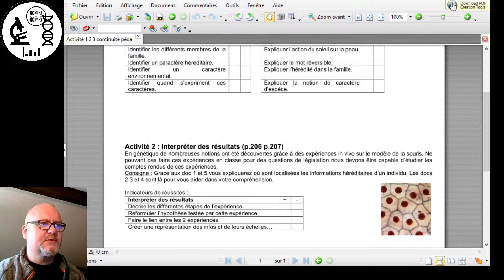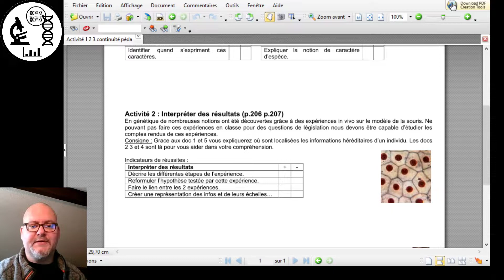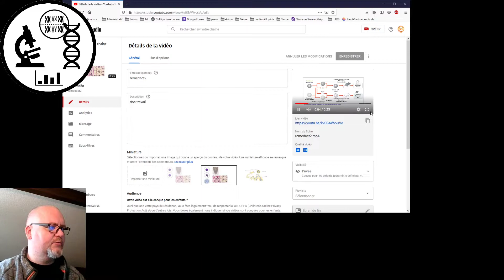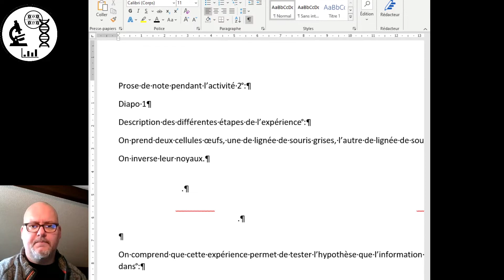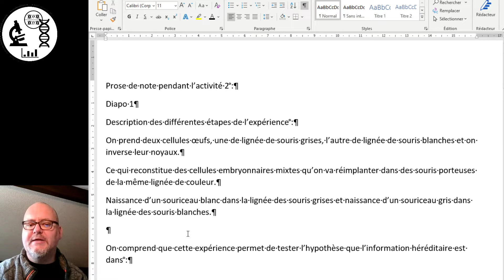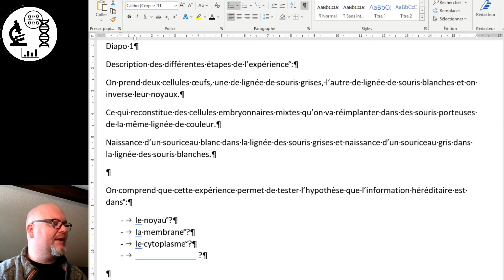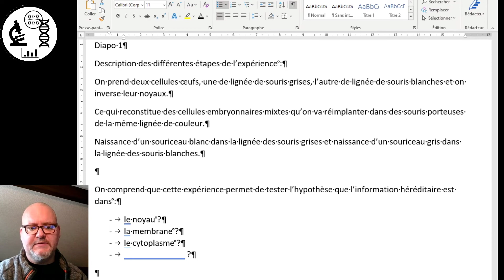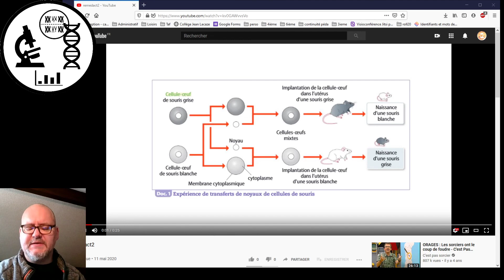Remédiation act 2 partie 1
début de la remédiation... à voir et revoir avant de passer aux autres remédiations de l'act 2